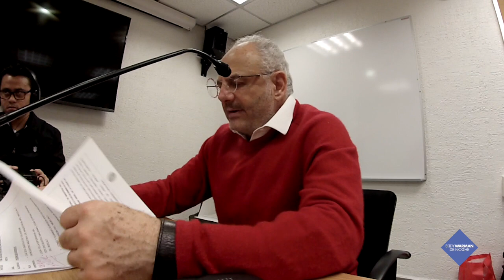2º encuentro de maestros del mezcal | EW DE NOCHE